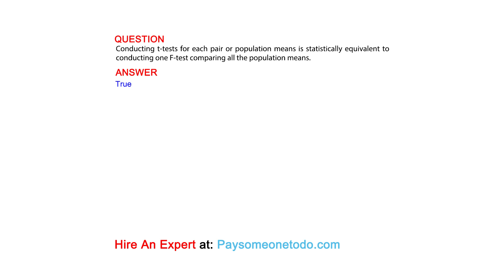Conducting t-tests for each pair or population means is statistically equivalent to conducting ...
QUESTION
Conducting t-tests for each pair or population means is statistically equivalent to conducting one F-test comparing all the population means.